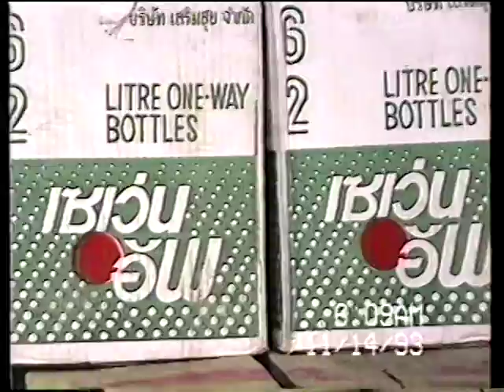KHMER GO HOME 1993 #12